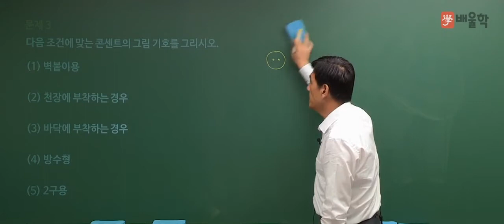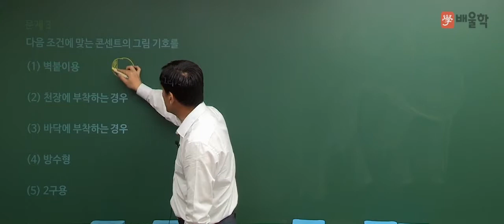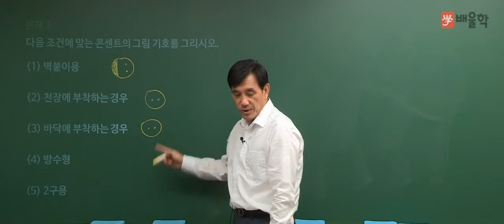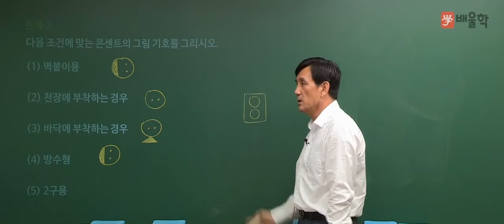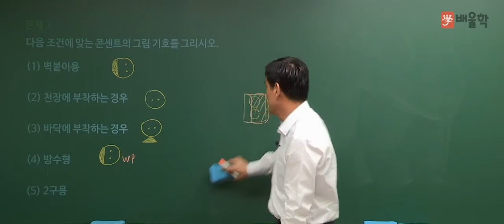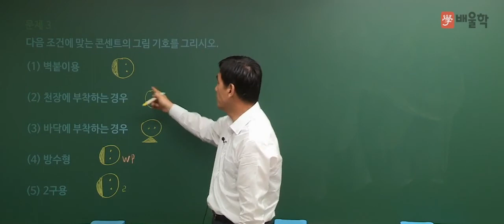[전기산업기사 실기] 2017년 1회 단답형 기출 해설 강의3 - 윤석만 기술사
2017년 제1회 전기산업기사/전기공사산업기사
실기 단답 기출문제 풀이 특강!

배울학 최강 기술사 교수진이 직접 분석했습니다.
난이도부터 앞으로의 출제 트렌드까지 짚어주는, 오직 배울학에만 볼 수 있는 분석강의!